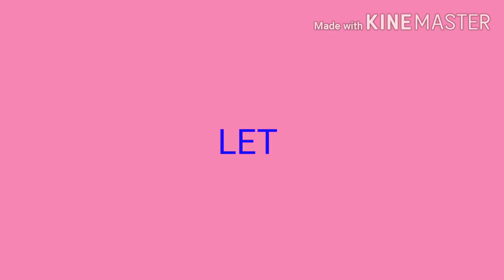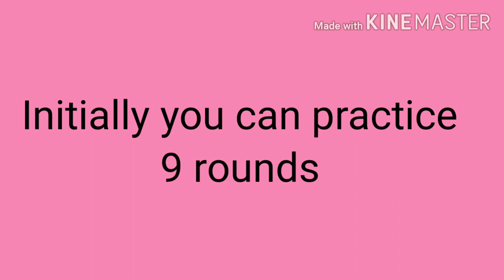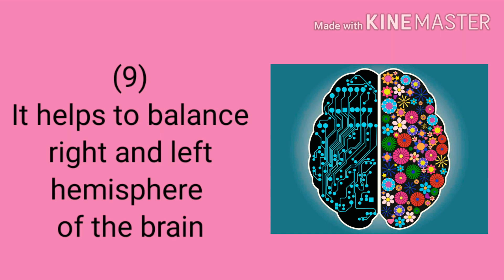Nadisodhana Pranayama, നാഡി ശുദ്ധി പ്രാണായാമം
Nadisodhana (alternative nostrils breathing) is an amazing pranayama in yoga. It is also called nadisudhi pranayama. It comes under balancing pranayamas. When you practice this pranayama, the air will be clean.
Dhanesh Edakkanam